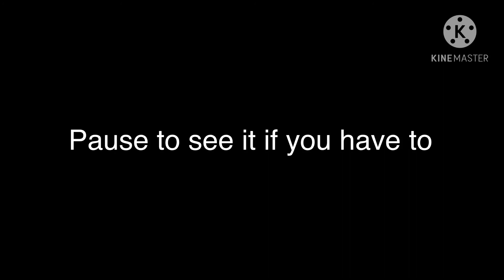She was stunning ✨